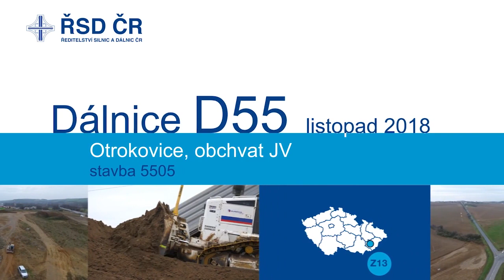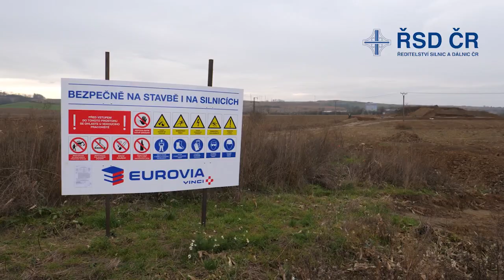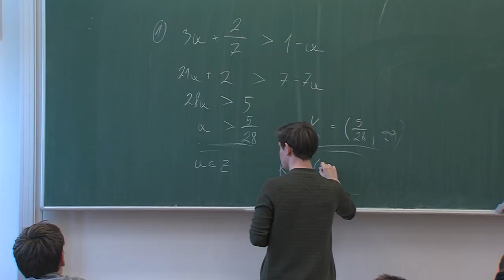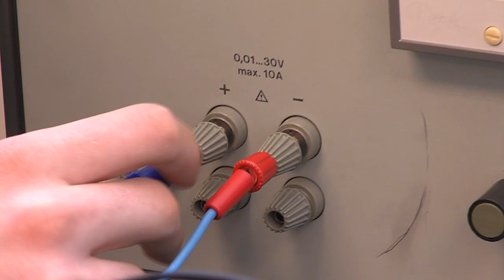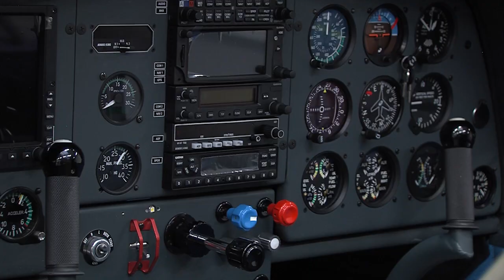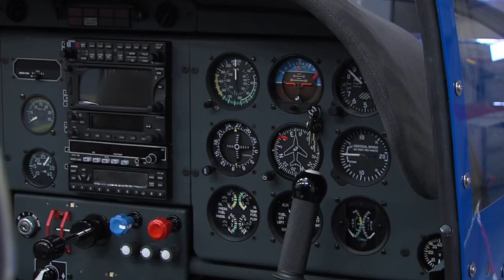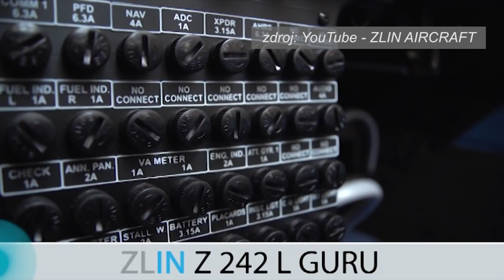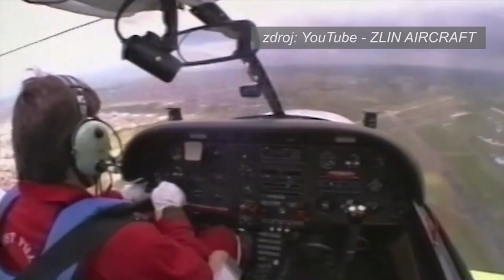Zpravodajství MTVO 25. 1. 2019 Otrokovice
Beseda s občany - obchvat města
Rekonstrukce nadjezdu
Den otevřené výuky GO
SPŠ Otrokovice pozvánka
ZLIN AIRCRAFT - novinky
Nová ledová plocha u městské haly